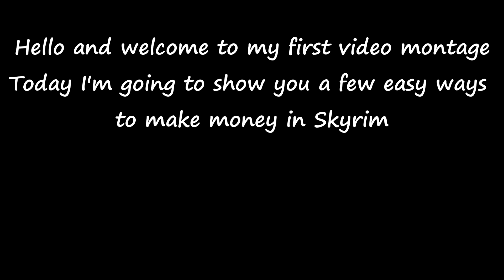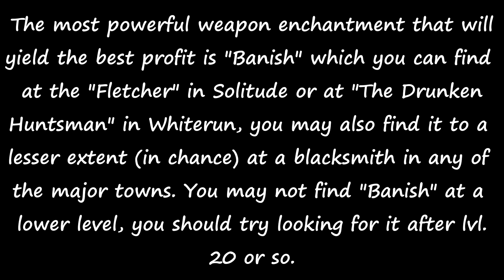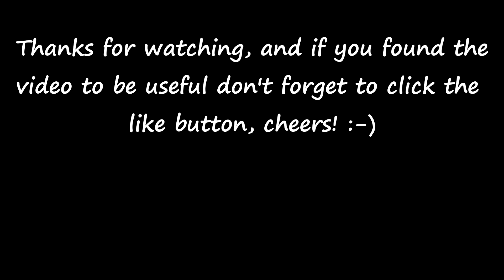How to make money using 3 simple steps in Skyrim - A beginner's guide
Just one of the many "How to make money in Skyrim" out there. Hope you like it :) don't forget to rate if you do.